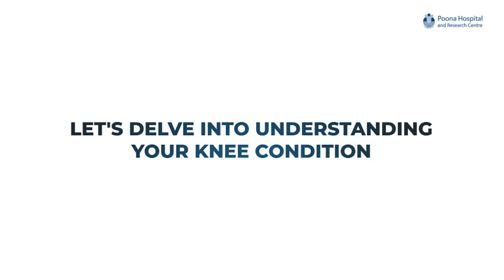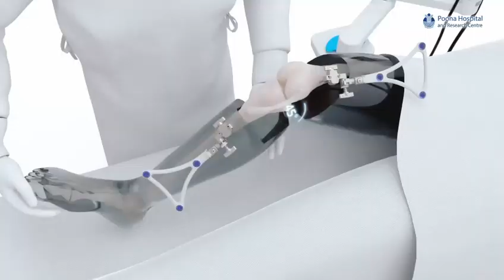Robotic-assisted Total Knee Replacement at Poona Hospital - a pain-free future awaits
Discover a future liberated from the constraints of knee pain and limited mobility through Poona Hospital's latest breakthrough – the introduction of robotic-assisted Total Knee Replacement (TKR) surgery. This innovative solution, meticulously guided by skilled surgeons, aims to minimize discomfort, expedite recovery, and deliver consistently superior outcomes compared to conventional methods. Tailored for those combating knee osteoarthritis, this state-of-the-art orthopedic healthcare at Poona Hospital promises not just relief but a transformative enhancement of your daily life.